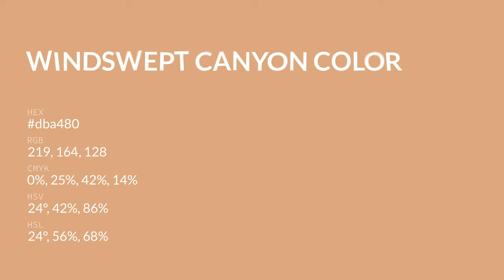Windswept Canyon color dba480 hex color - Brown color - Cool color dba480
What color is Windswept Canyon ? dba480 hex color - Brown color - Cool color dba480

Hex dba480 Color Code is also known as Windswept Canyon color.

Hex dba480 Color code in RGB color code model is created after adding 85.88% red color, 64.31% green color and 50.20% blue color.
Hex dba480 Color code in CMYK color (process color) code model is generated after subtraction of 0% cyan, 25% magenta, 41% yellow and 14% black.